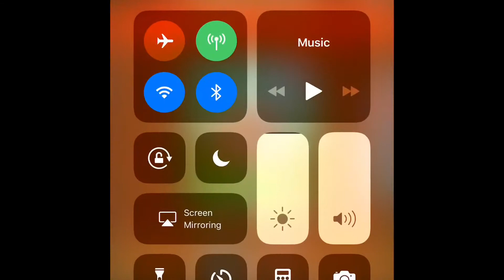WWE Mayhem and coin mania - farm dozer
Game links